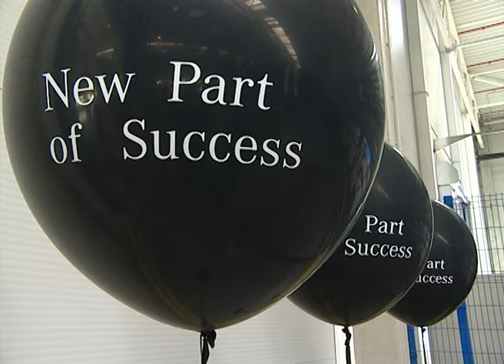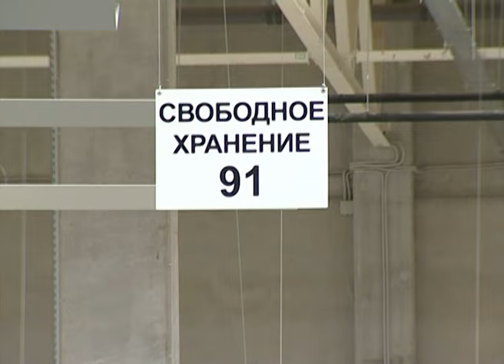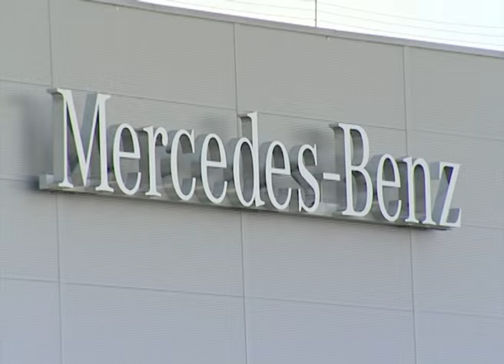Мерседес в Северном Шереметьево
То, что не получилось у Германии 75  лет назад, успешно происходит сегодня: немцы активно осваивают просторы России, на этот раз – экономическими методами